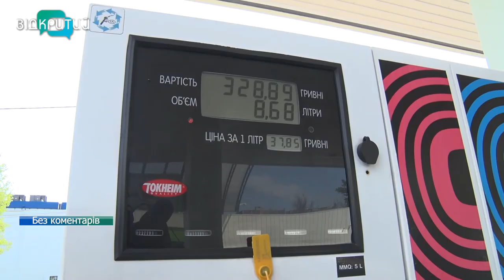У воєнних умовах: український ринок пального переорієнтовується на Європу й вибудовує нову логістику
Черга до АЗС – на ній з’явилося паливо. Асортимент не надто широкий. Зазвичай сьогодні на заправках є дизель, бензин – рідше. Проте діють обмеження – до 20 літрів в один бак. Ця норма продиктована дефіцитом пального та підвищеним попитом, наголошують експерти нафторинку. До війни весь імпорт палива заходив до нас з росії, білорусі та морем. З початку війни ці джерела пішли за «руським кораблем». Тож тепер Україні доводиться шукати нові. Наразі єдиний напрямок для імпорту – Європа. Наразі ринок працює «з колес»: є небезпека використання нафтобаз, тому пальне моментально розподіляють по заправках. Як ринок та споживачі пристосовуються до нових реалій і які цінники прогнозують на АЗС – у наступному сюжеті. Без купюр